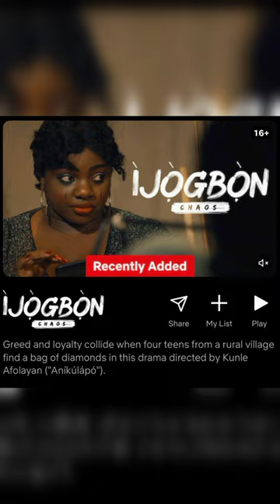NOLLYWOOD WATCH : IJOGBON | MDEVAAN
Kunle Afolayan
Dorathy Bachor
Gabriel Afolayan
Sam Dede
Bimbo Manuel
Tana Adelana
Adunni Ade
Ebiesuwa Oluwaseyi
Yemi Solade
Yemi Shodimu
Fawaz Aina
Kayode Ojuolape Jnr
Ruby Akubueze
ikoroduboiz
Femi Adebayo
Funky Mallam
Bolaji Amusan
Femi Branch
Femi Adebayo

PUFFPUFF MASTERCLASS is on and to join pay NGN2,000
Mdevaan Ato
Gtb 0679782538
Please send receipt after payment to join the class immediately
We are 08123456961 on Whatsapp

Yemi Sodimu as Principal
Yemi Solade as Chief Owonifaari
Bimbo Manuel as Kabiesi
Sam Dede as Rev. Sangodoyin
Femi Branch as Banjo
Femi Adebayo as Head of Amotekun
Gabriel Afolayan as Broda Kasali
Funky Mallam as Kafachan
Bolaji Amusan as Alabi
Tana Adelana as Mama Oby
Adunni Ade as Chidera